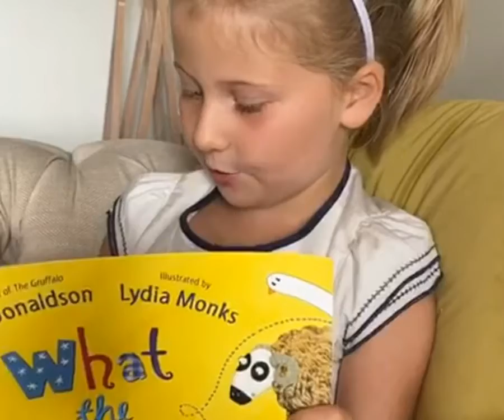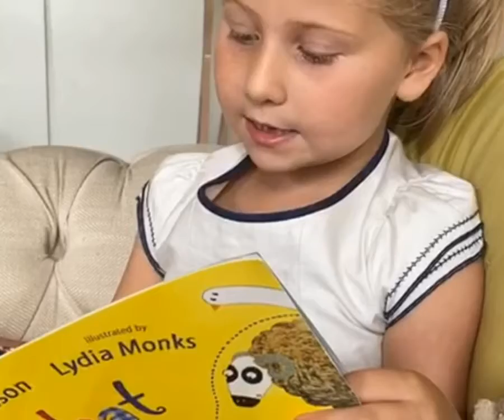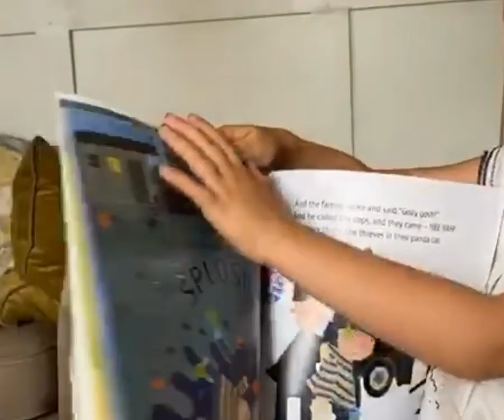Assembly 30th September 2020